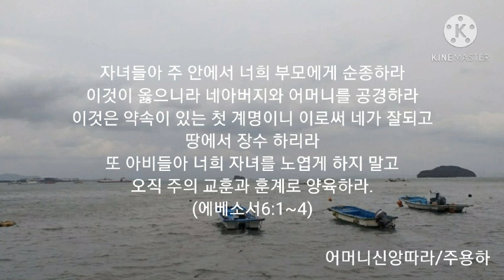어머니신앙따라/주용하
가스펠.주용하曲
편곡:김기철.노래:주용하

네 부모를 공경하라 그리하면 네 하나님 여호와가 네게 준 땅에서 네 생명이 길리라.
(출애굽기20:12)